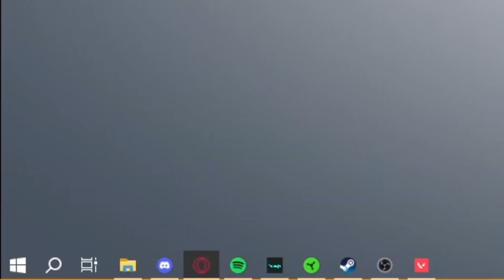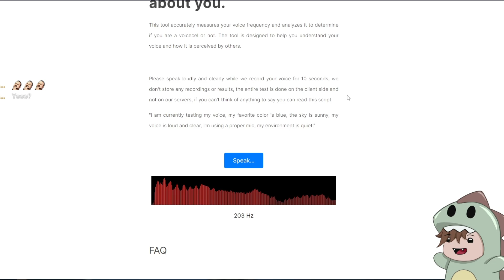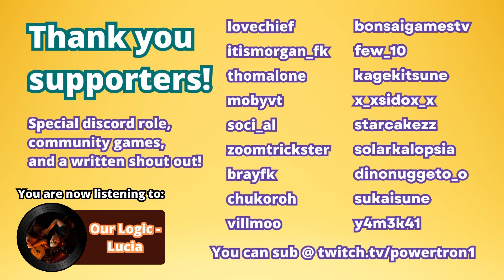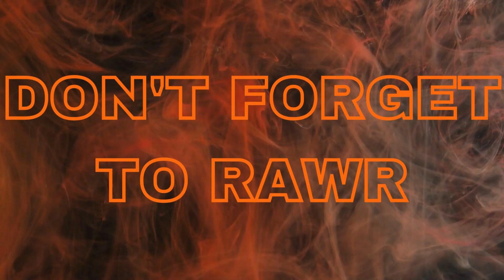They needed to be sung to sleep | Valorant Singing Reactions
Someone asked me in my comp game to sing his duo to sleep. Also ran into some people that wanted an encore after I sang.

Cover channel: @Powertron1Music

Spanish channel: @Podertronico1